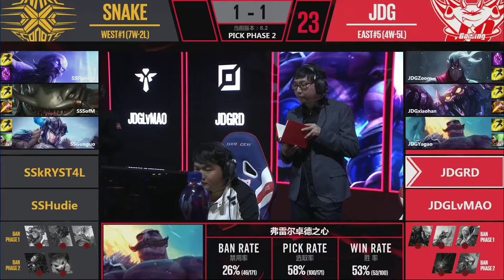LPL Week 6 Day 3: JDG vs SS Game 3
Casters:
Stan "Greyhart" Barker
Alex "Bliss" Stinson